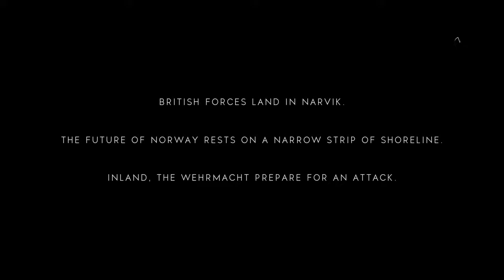Battlefield V™ Open Beta - #5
Battlefield™ V
Full game release on October 19!